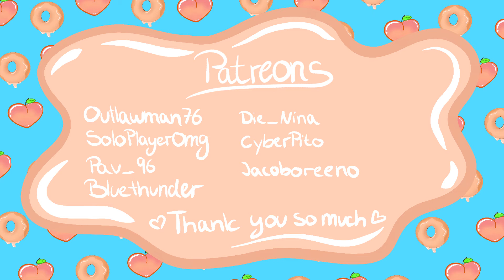🍑 SIMS is BROKEN 🤬👋🍑/ Sims 4 Cottage Living letsplay ep.6.5🍩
This is a The Sims 4 Expansion Pack Cottage Living Playthrough. In this letsplay we're going to be Living of the Land , Farming and Careing for our Chickens, Cows and Lamas. We're going to build a Family , befriend the Locals and completing the new aspiration while enjoying regular Sims gameplay.
This Family consits of My Simself Lina, her Vampire future husband Astarion (yes the one from Baldurs Gate 3) , my son's simself Mini aswell as our adopted Pets Herman & Ollie. Everything leading up to this playthrough can be watched in my Simself Challenge Let's Play

Huge Thank you to Aimee for making Astarion in the Sims 4 ♥
Their origin ID : theminiwriter

🍑Socials🍩

OriginID:            Dorklina